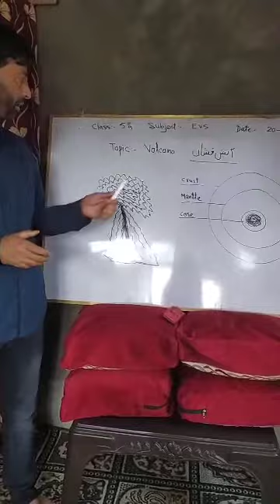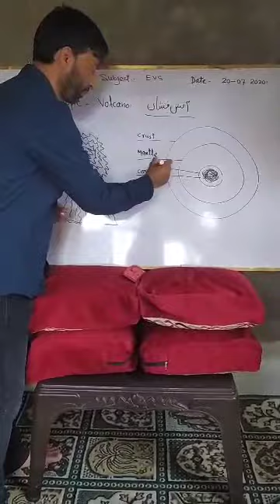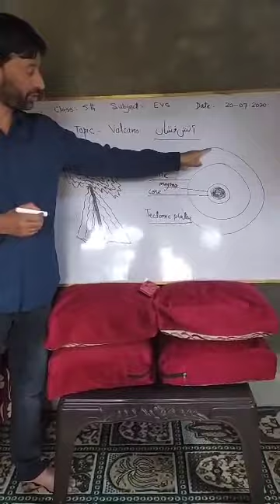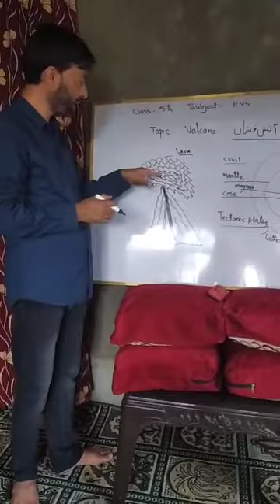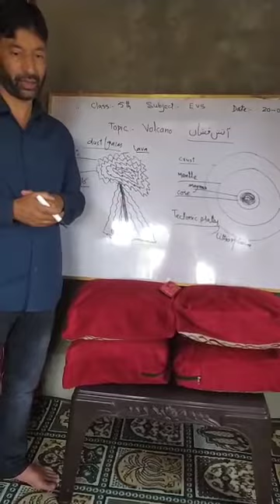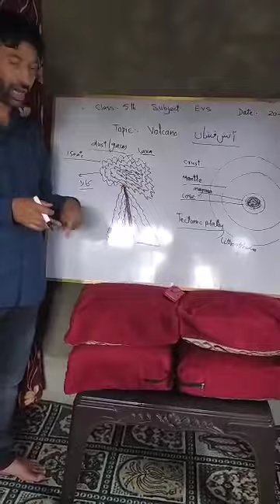Class 5th Evs (Volcano)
Lecture by Tariq Ahmad Bhat Teacher ups poshpora.